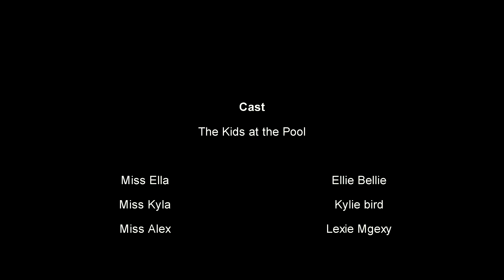The Swimming Pool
3 kids take on a most unusual situation in their home pool!